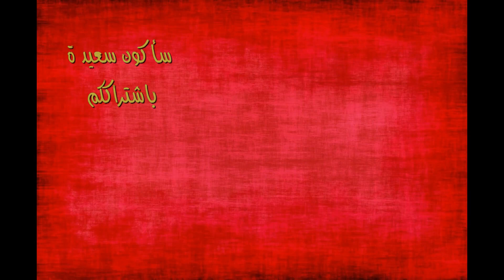بيتزا على شكل فطيرة بعجينة اسفنجية جدا و رطبة و خفيفة و شكل رائع